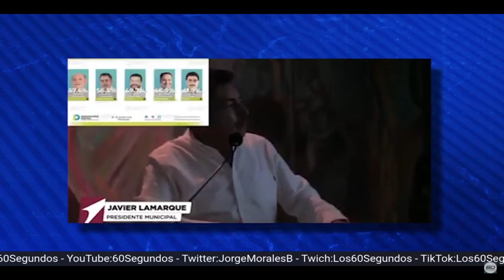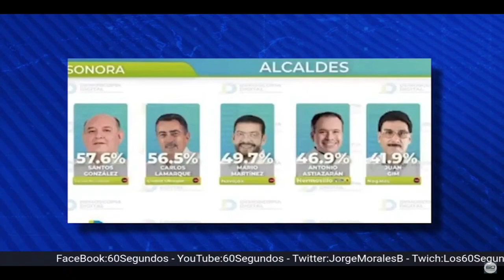VA GANANDO EL CUBANO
VA GANANDO EL CUBANO. En el premio "Mamacita Querida" de Octubre lleva la delantera el alcalde de Caborca, Abraham "el Cubano" Mier por sus desastrozas declaraciones, pero Jesús Flores de Huatabampo aprieta el paso, seguidos de Javier Lamarque de Cajeme.